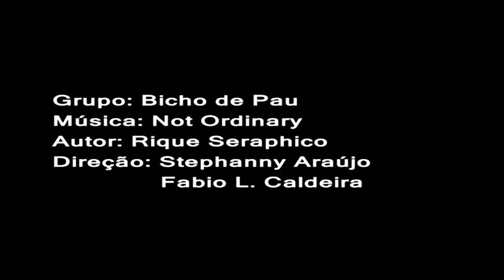Bicho de Pau - Not Ordinary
Primeiro vídeo clipe do grupo de música instrumental carioca , BICHO DE PAU, trio formado pelo baterista GUTO GOFFI, o percussionista CESAR BRUNET e o "stickbass player", RIQUE SERAPHICO.